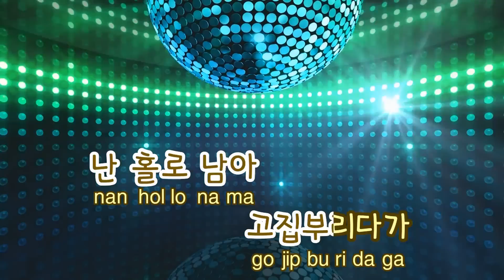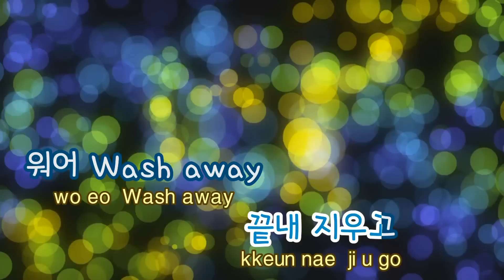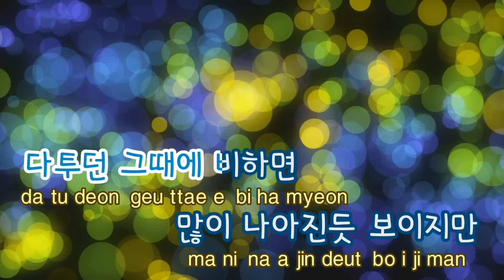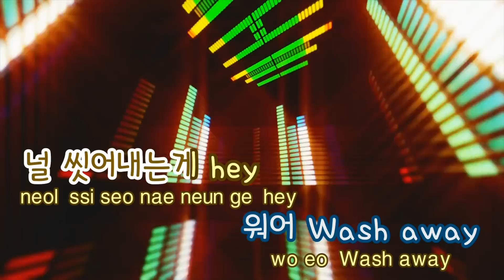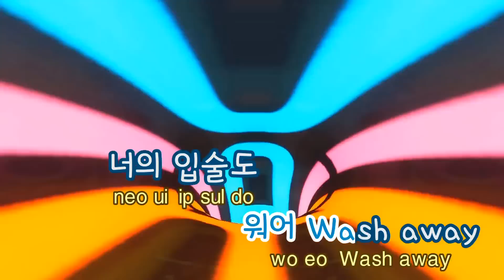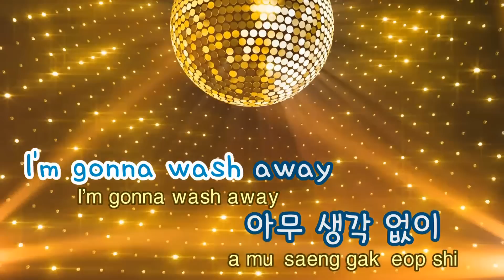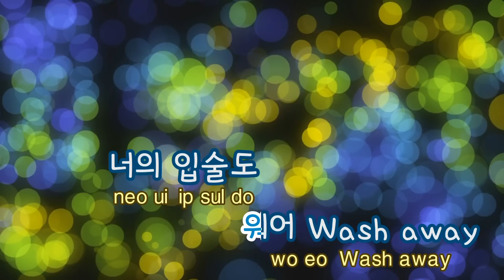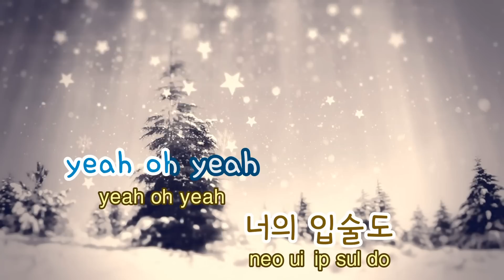[TJ노래방] Wash Away - 긱스(Feat.에일리) (Wash Away - Geeks) / TJ Karaoke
Wash Away  --  긱스(Feat.에일리)

▶ ZillerSong Mobile : Android/IOS
▶ K-POP STAR Global Package : Android/IOS
▶ TJ TV Karaoke (Korean ONLY) : KT OllehTV , LG U+TV, SK BTV